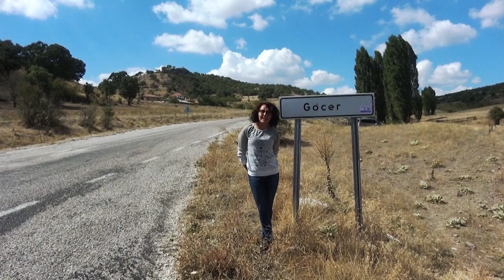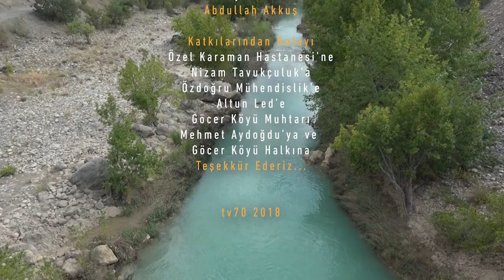Göcer Köyü - Memleket Sevdası